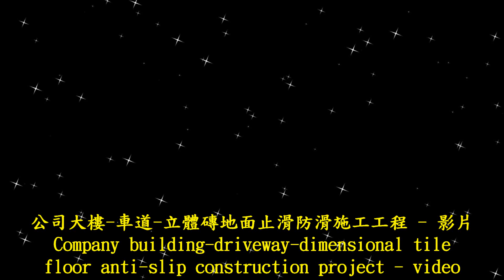2294 公司大樓 車道 立體磚地面止滑防滑施工工程